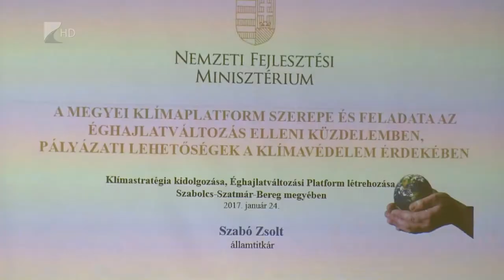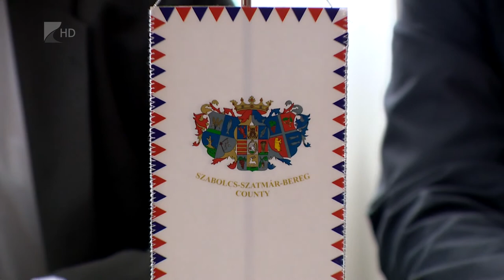Klímastratégia - Kölcsey Tv